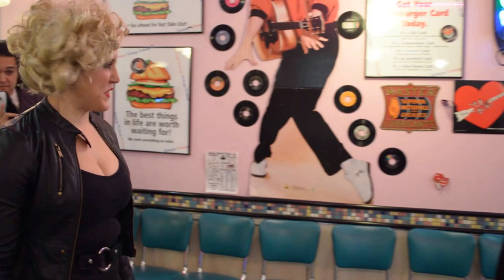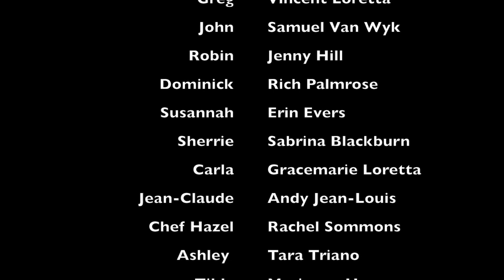Episode 24: Sock Hop (Finale) -- Waiting. the Web Series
The exciting conclusion to Waiting the Webseries! Thank you so much for Waiting with us while be battle some technical issues. Don't forget, you can always watch the series from the beginning if you forget any of the story!